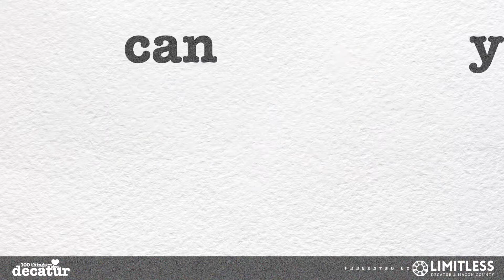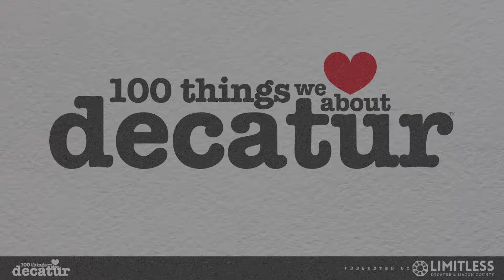100 Things - Rock Wall